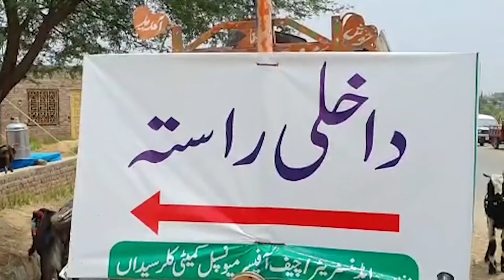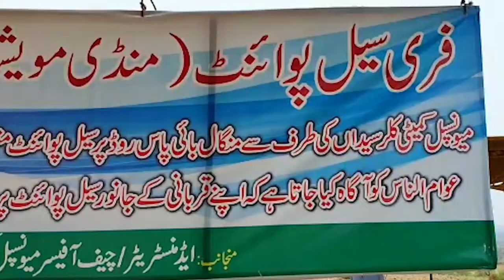Kallar Syedan Bakra Mandi